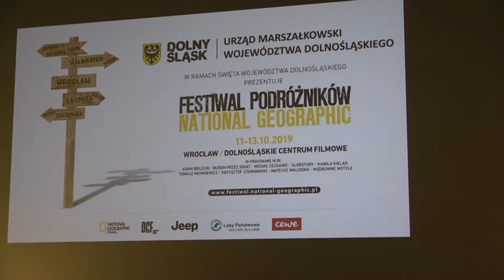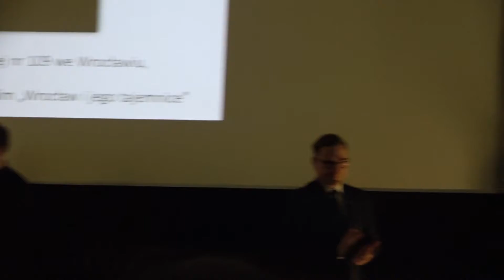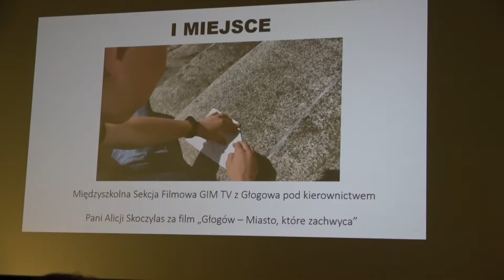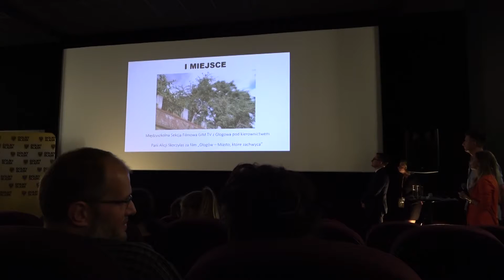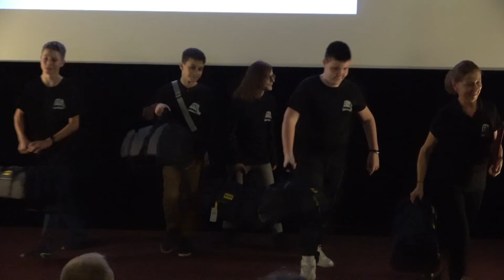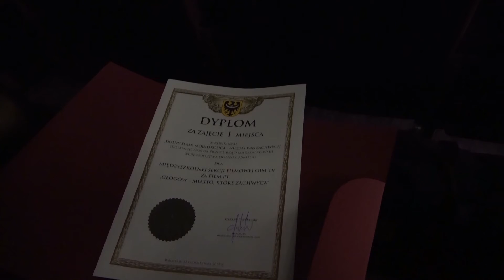GIM TV wyd 2 cz 6 gala Wroc³aw